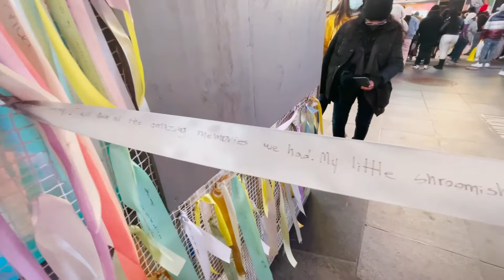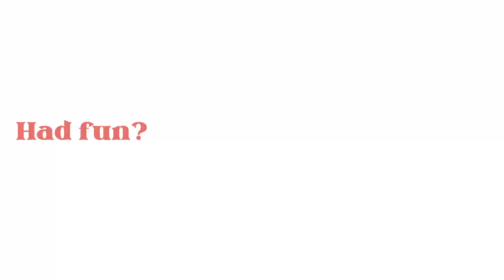Meet My New Friends | First Day of School Part Two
Victor, Nishra and Shivanjali are my new friends. This is what we did after our first class ever!